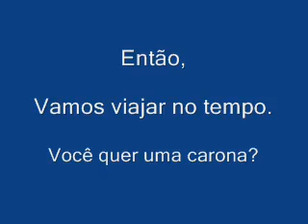1º Aniversário da Yasmin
Arquivo de fotos do 01 aninho de vida da princesa Yasmin.